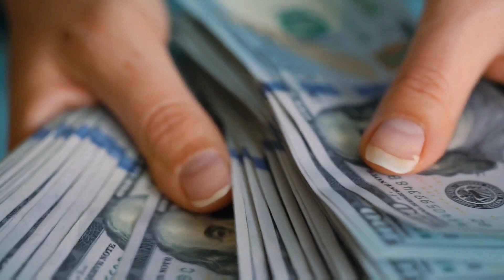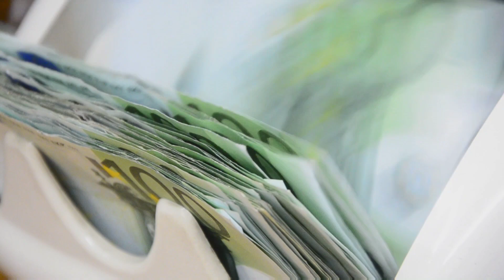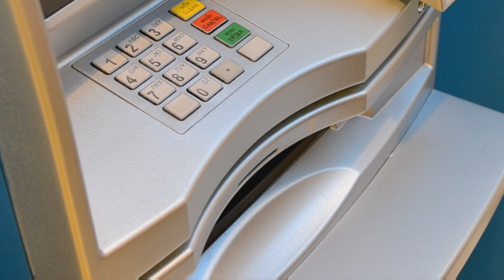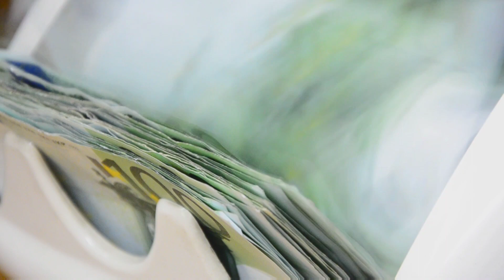FINIS LES DETTES PRIERE PUISSANTE prophetesse clauzele officie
📌 POUR FAIRE UN DON, UNE OFFRANDE VOICI NOS COORDONNÉES BANCAIRES :
NOM: MAKAKALALA CLAUZELLE TENDRESSE FAITH.
IBAN: FR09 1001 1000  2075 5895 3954 Y77/ BIC: PSSTFRPPCNE

Dieu est toujours fidèle dans cette Église.
 Beaucoup de témoignages partout à travers notre eau miracle et notre huile d'onction.
 Ce que Dieu ne peut pas faire n'existe pas.
 Je n'aurai jamais honte de l'évangile.
 Peu importe ce que vous traversez dans votre vie, les mariages, les finances, les revers, les promesses et les échecs, la masturbation, la servitude du mari et de la femme spirituels, les attaques de mauvais rêves, manger dans le rêve, être victime d'une mort prématurée héréditaire, rechercher  fruit des entrailles, écoulement des menstruation, regle irrégulière, myomes, fibromes, endométriose,  fausse couche, grossesse arrêté... qui ont besoin de bons partenaires qui conduiront bébés fiançailles, mariage, et plus encore...
 Ne meurs pas en silence.
 Commandez notre eau miracle et notre huile d'onction qui vous seront envoyées où que vous soyez.
Dans le monde...
 Comment commander.
 Appelez les représentants ou Whatsapp maintenant.
 La maman Des milliers des bébés à l'échelle internationale. ( La mére des 5 continents)
 LA FOI est la clé 🗝️ Ephésiens 6:16.
Les millions des bébés aux mamans et papas

🇨🇦 CANADA QUÉBEC: MAMAN JEANNETTE
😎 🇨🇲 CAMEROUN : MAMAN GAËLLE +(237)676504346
🇧🇫 BURKINA FASO:
SÉNÉGAL : MAMAN ELISA
MAMAN CHANEL
🇬🇦GABON : MAMAN GLADYS
🇿🇼 ZIMBABWE : MAMAN PORTIA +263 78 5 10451
🇸🇳 VOIR LES PAYS FRONTALIERS
🇧🇪 BELGIQUE, HOLLANDE : MAMAN ÉMERANCE 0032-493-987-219
🇮🇹 ITALIE MAMAN CÉLINE, SUEDE:
🇨🇫 CENTRE AFRIQUE ( RCA):
MAMAN PREFINA

📌NB: JE N'AI PAS UNE PAGE FACEBOOK NI MESSENGER AU NOM DE PROPHÉTESSE CLAUZELE FAITH J'ENVOIE PAS D'INVITATION NI MESSAGES AUX GENS...
QUE MON DIEU VOUS BÉNISSE ABONDAMMENT
00:00 introduction
05:00 priere
09:00 delivrance